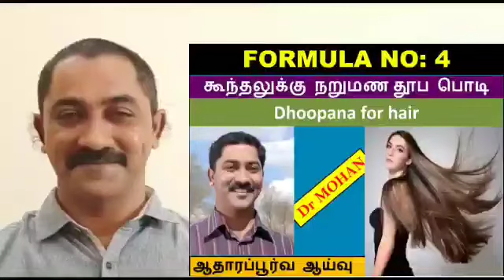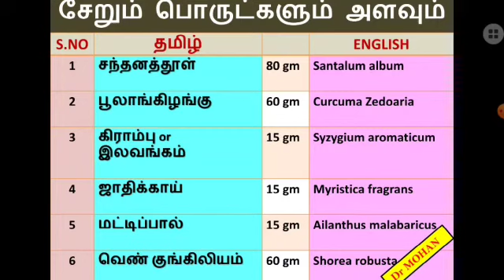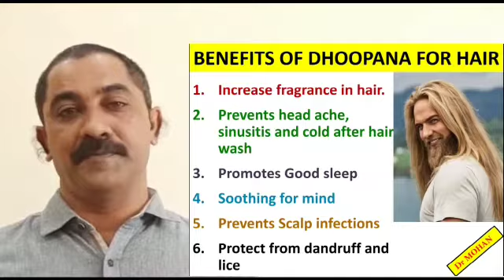10.கூந்தலுக்கான நறுமண தூப பொடி/DHOOPANA FOR HAIR/HERBAL FUMIGATION FOR HAIR/FORMULA 4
This video is about Herbal dhoopana for hair.This formula has following effects for example, provides good aroma for hair, prevents scalp infections, lice and dandruff. enhances good sleep, peace of mind, prevents upper respiratory diseases and head ache.